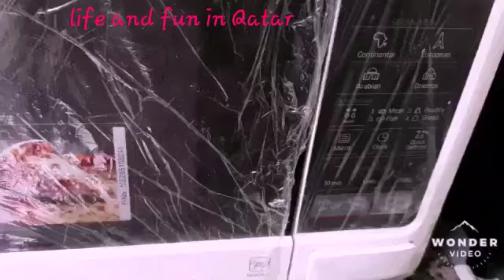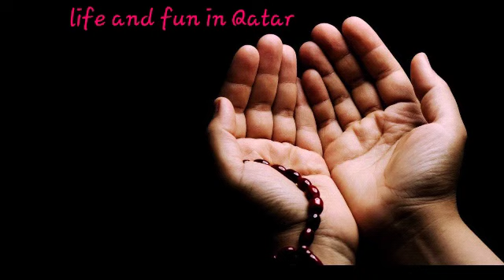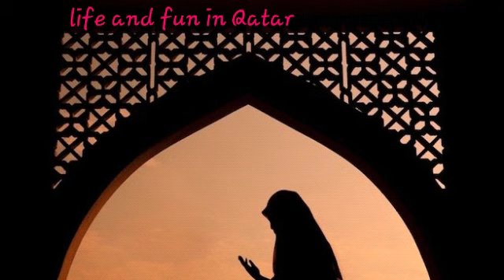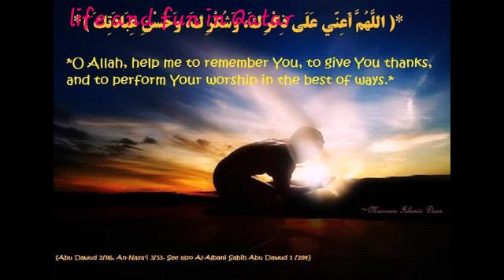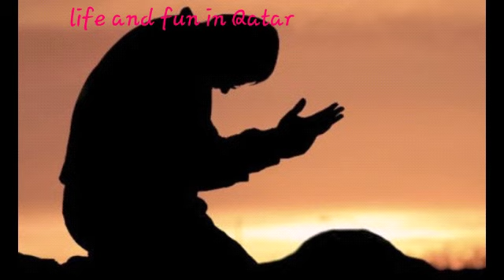Tiktok star daniyal Khan last massage tiktok star daniyal Khan car accident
tiktok star daniyal Khan last silent massage I request to new generation stop stunts in your car and safe drive